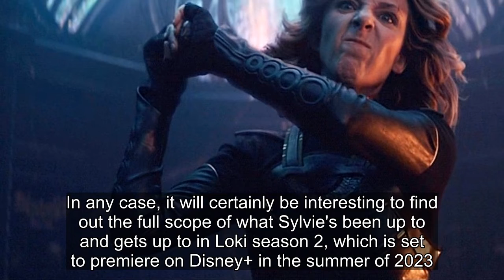Loki Season 2 Set Photos Reveal Sylvie's Returning Asgardian Armor